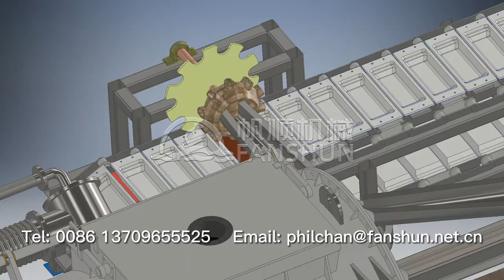Casting machine for copper ingot production line 浇铸机